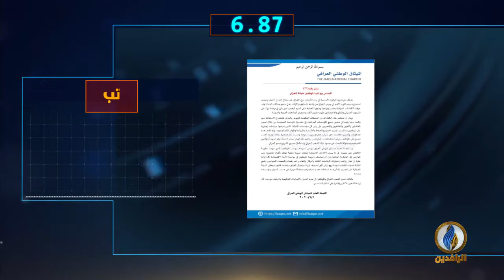أبرز الأخبار على قناة_الرافدين ليوم الثلاثاء في 60_ثانية.